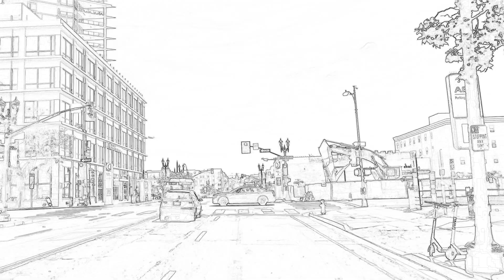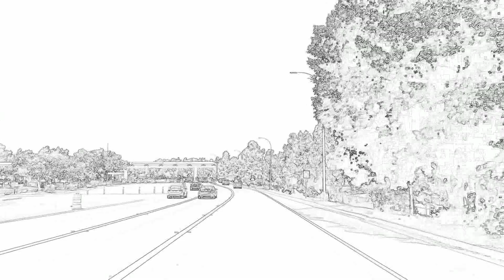VCS Estimating Abstract